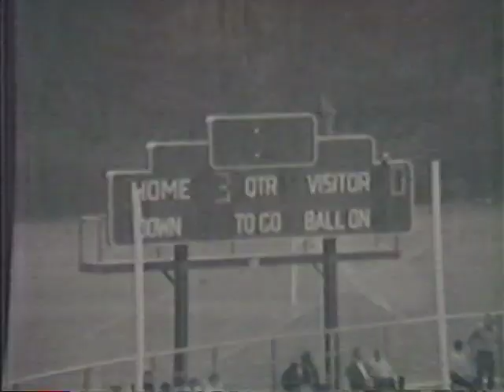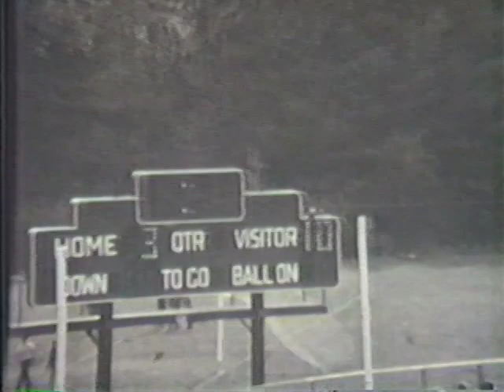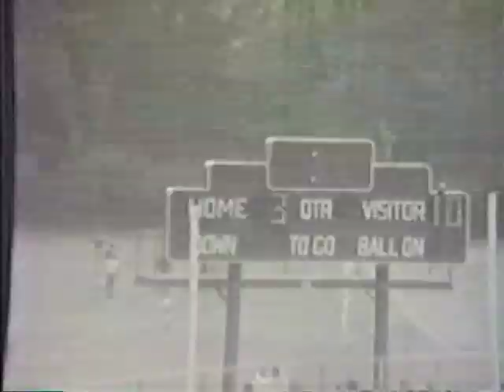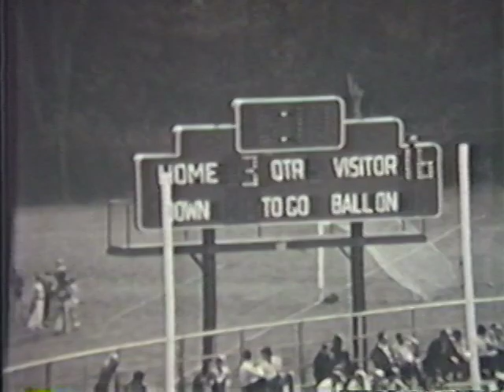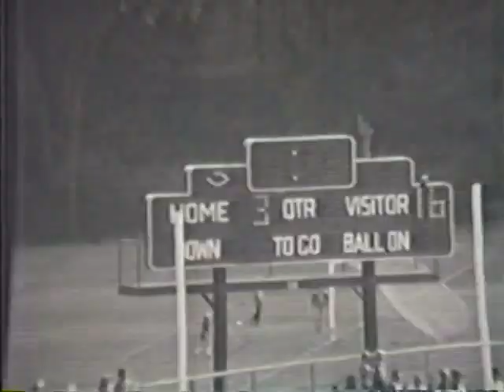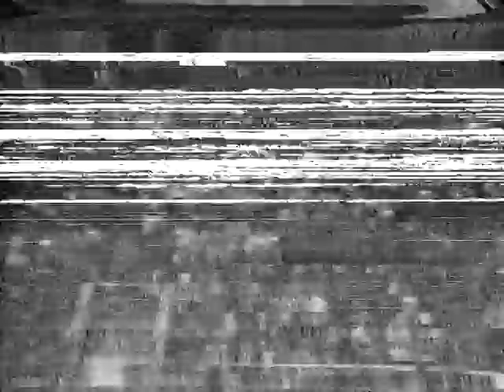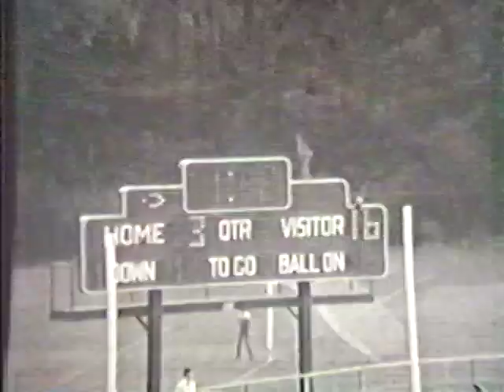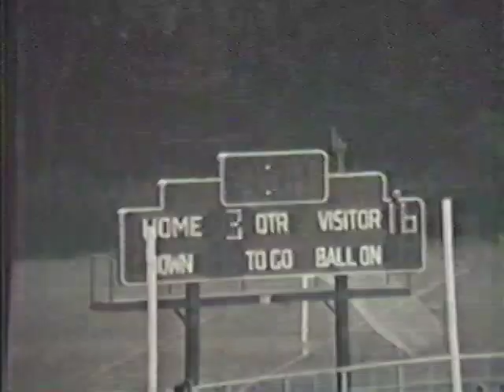Lehigh Football vs New Hampshire 1979 (offense only)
This video is about Lehigh Football vs New Hampshire 1979